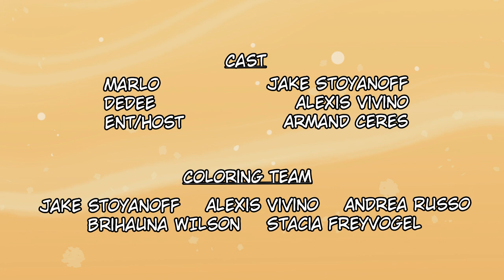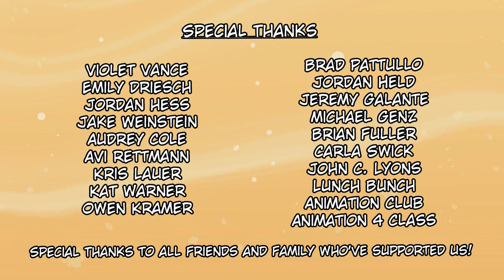Follow My Lead: An Earthlings! Short (Rough Cut) | Edinboro Animation Thesis Film 2023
Wanted conman Marlo and his new apprentice DeDee attempt their first heist together, but things go awry when the hot guard appears.

Follow their adventures and more in Earthlings! From Another Planet on Webtoon!

DIRECTORS' NOTE: This is the rough cut that was submitted as our thesis. A revised director's cut with cleaned-up shots and additional scenes is on the way! Release date TBD.